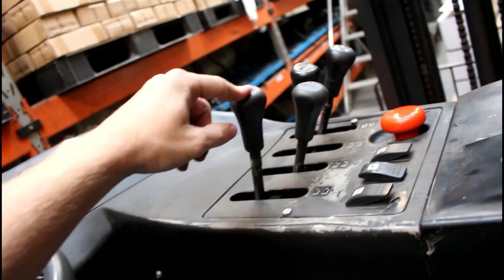GANHEI 2 TURBOS NOVOS PARA O 350Z«Bruno Bär»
O projeto turbo está com tudo e nesta fase apresentamos algum dos parceiros que estão juntos nesta jornada.

► PROJETO TURBO ◄